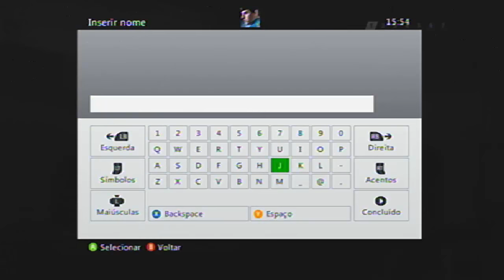O MELHOR RUMO AO ESTRELATO DA HISTÓRIA !!!